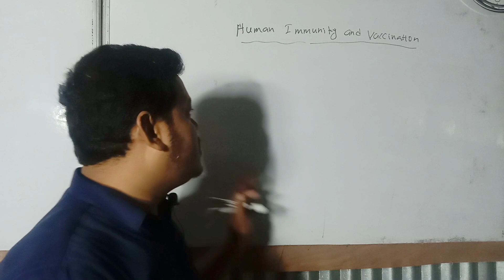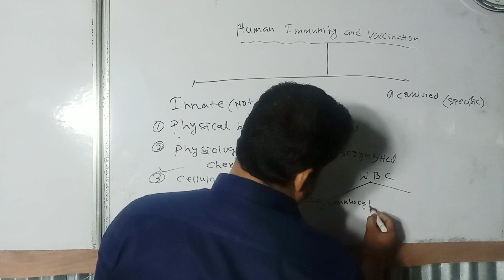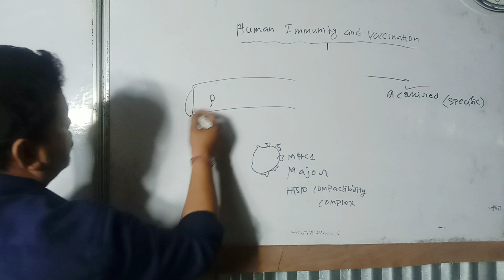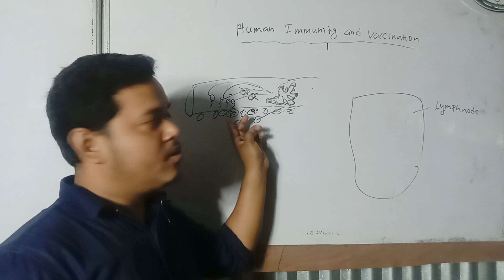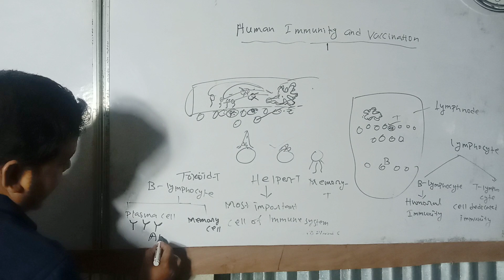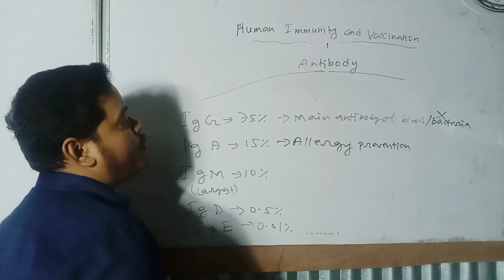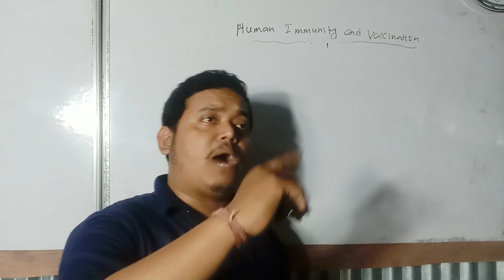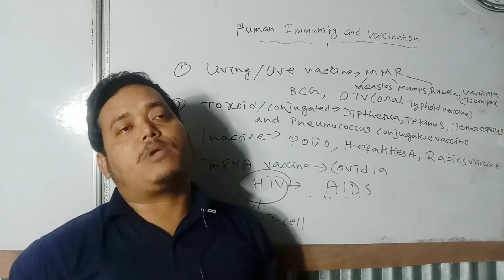Human Immunity and Vaccination | ANM & GNM | Special Class